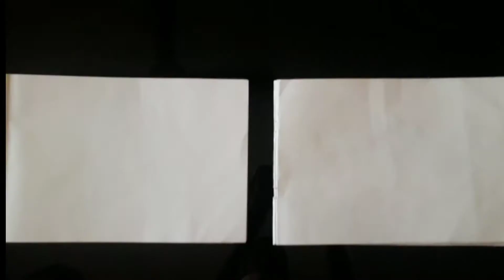How to draw Baby Dragon...